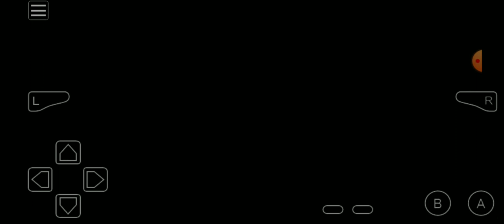PWS 12th Battle Nate